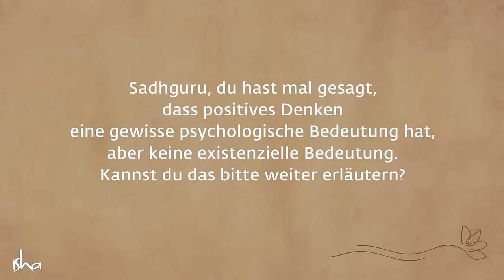Warum positives Denken dich nicht weit bringt | Sadhguru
Positives Denken ist bei einigen Menschen in der Welt sehr beliebt. In diesem Video betrachtet Sadhguru die Auswirkungen dieses Denkens und wie es dazu führen kann, dass Menschen in Verleugnung der Realität leben.